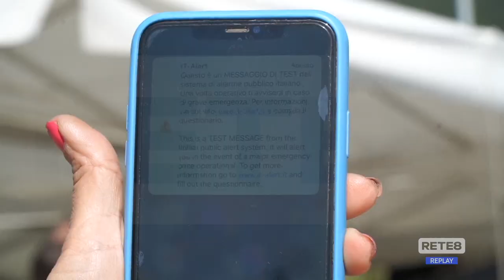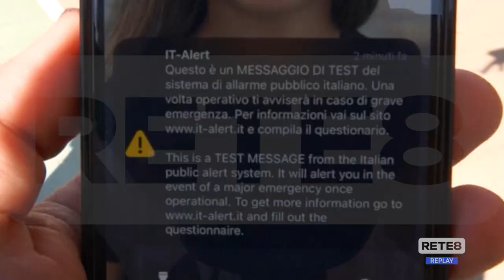Abruzzo - Alle 12 il test It-alert